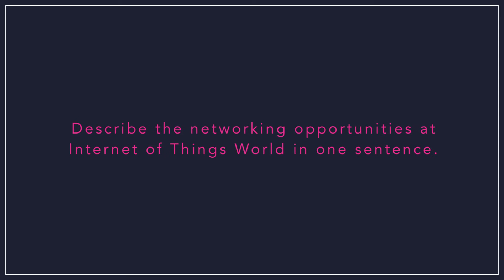Interview with Mark de Clercq of Dialog Semiconductor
Mark talks about Dialog's SmartBond solution and his predictions for the future of Bluetooth within IoT.